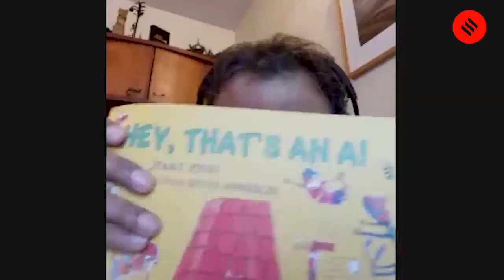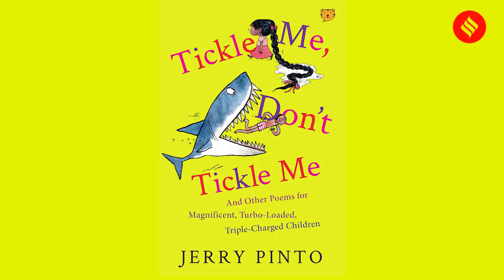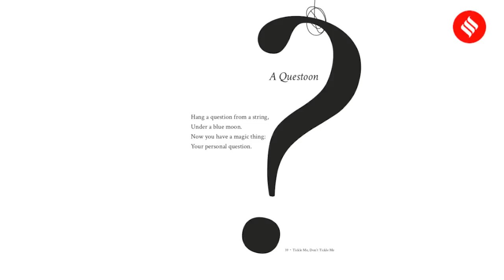Jerry Pinto: How parents can get kids to love reading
Jerry Pinto on how parents can get kids to love reading, his Lockdown Lyric and the first book of poems for children Tickle Me, Don’t Tickle Me

Meet the children who don't let visual disability get in the way of their love for photography